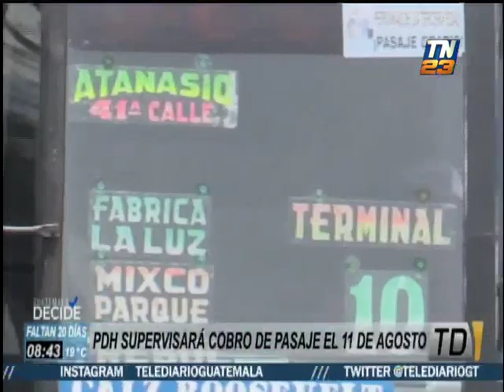Monitoreos al transporte público el día de las elecciones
PDH supervisará las unidades el 11 de agosto
Con el fin de evitar cobros no establecidos a los usuarios del transporte público, se realizarán jornadas de monitoreo el día de la segunda vuelta electoral.